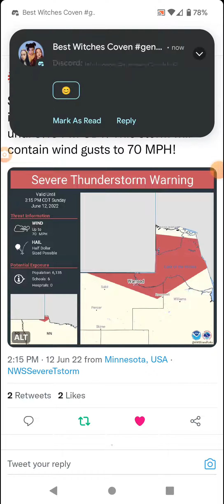Warroad, Minnesota Severe Thunderstorm 6-12-22